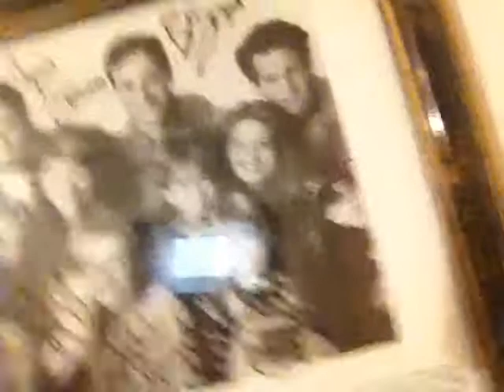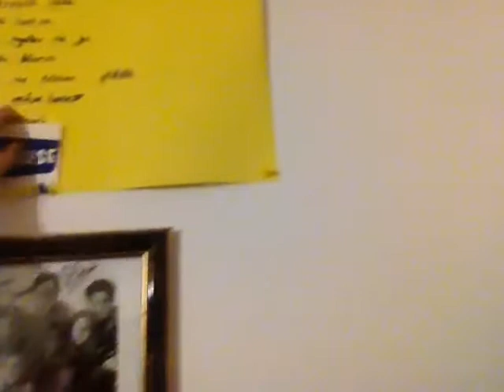Small talk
I talk about my day and show the rest of my full house stuff